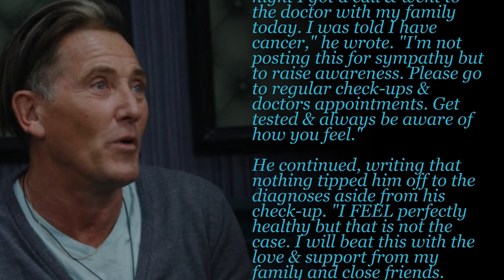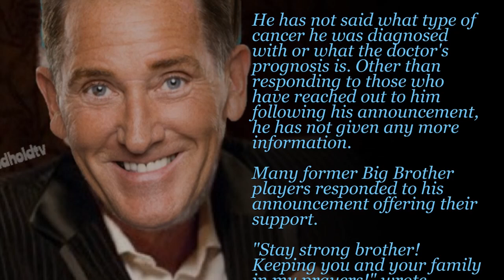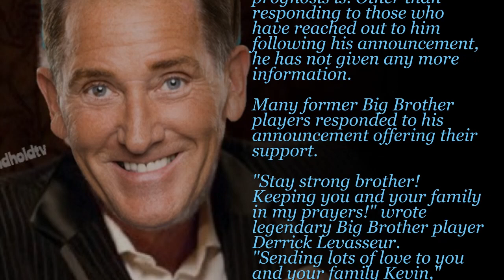Big Brother 19 Contestant Kevin Schlehuber Reveals Cancer Diagn0sis